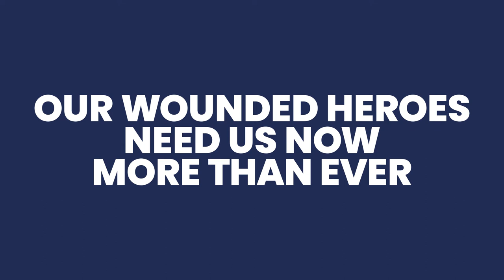Help for Heroes | Our Promise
13 years ago we made a promise, on behalf of the nation, to be here for wounded veterans and their families. When our founders Bryn and Emma Parry started Help for Heroes back in 2007, it was all about looking out for “The Blokes” as they returned from Iraq and Afghanistan.

Thanks to you, more than 26,500 men and women have had support to help them recover from wounds both visible and hidden.💙